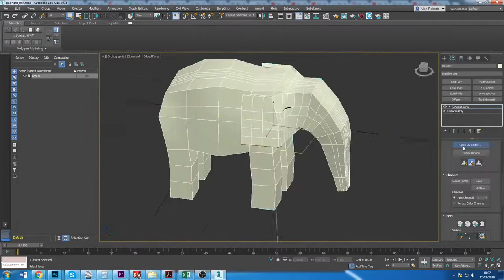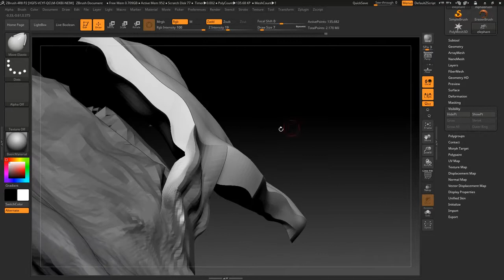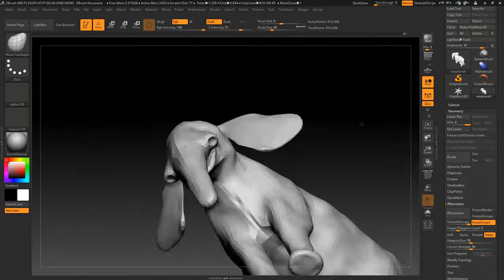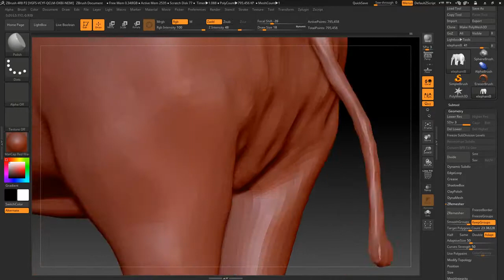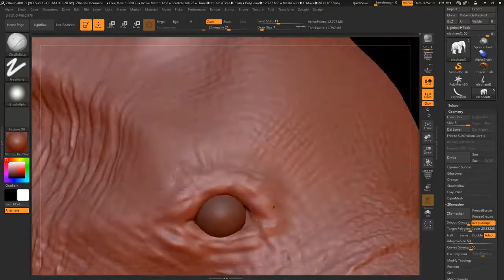ZBRUSH African Elephant Speed Sculpt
Speed sculpt of an African Elephant,  (genus Loxodonta)

A run through of me sculpting an African elephant using 3d studio max and zbrush.
This sculpt was inspired by building an accurate model of a  tusk, Never been up close to one before, so though, why not!

Realy interesting project, especially considering an elephant has quite a complex form when you look closely, a strange shaped head/skull, get that wrong and it will look weird. The sculpt itself took about 5 hours in total. Hope you think I have done an ok Job.

Screen recorded during the sculpting process, voice over captured using a H5 Zoom and edited in audition. Movie created in Premiere